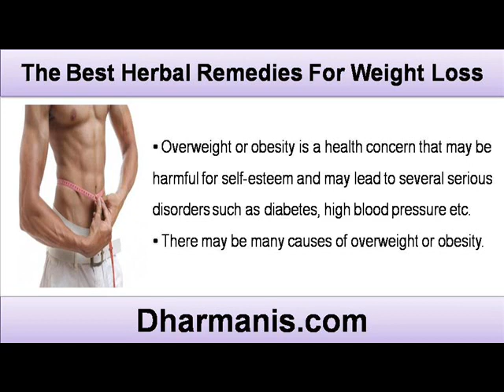Best Natural And Herbal Weight Loss Pills And Other Remedies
This video describes about the best natural and herbal weight loss pills and other remedies. You can find more detail about Figura Capsules